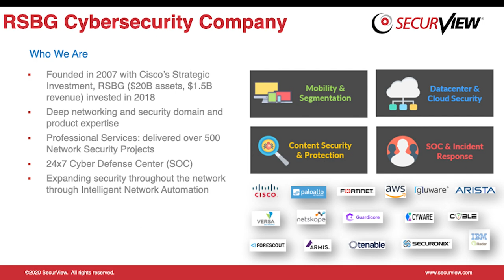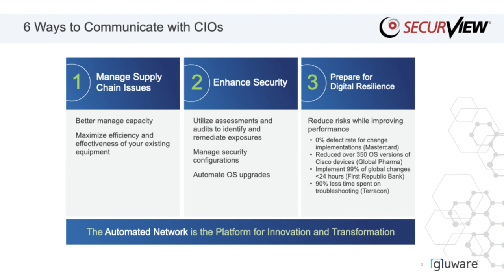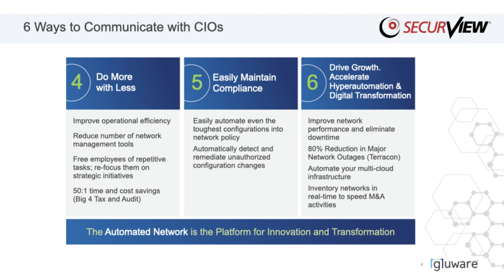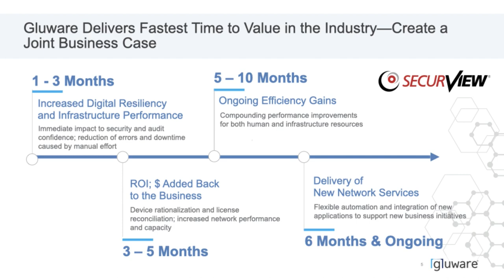Getting Your CIO to Say Yes to Automation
Network engineers need to make a business case to get an automation project off the ground, and it needs to describe the benefits and value in language that non-techincal executives can understand. This video offers tips and a simple blueprint to help engineers make the case to CIOs.

Host Drew Conry-Murray from the Packet Pushers is joined by Rajeev Khanolkar, Co-founder, President, and CEO, SecurView; and Jeff Gray, CEO and Co-founder of Gluware.

This interview was recorded live during the Packet Pushers livestream event with Gluware on June 28, 2022.